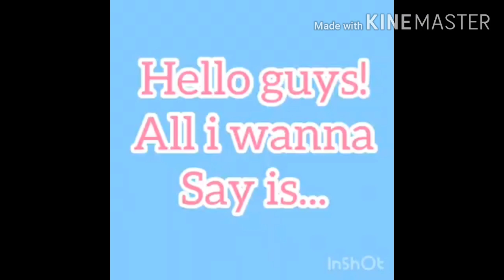Voting has been started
Please read the legal aspects policy before using this YouTube company page. By using this company page
you agree to the policy. If you do not agree, please do not use the company page. By using this page you
are also subject to additional terms that apply to the use of YouTube; the community guidelines for YouTube
The Coloplast Group reserves the right to delete, modify or supplement the content of this company page at
any time for any reason without notification.
The company page is owned and operated by the Coloplast Group, which is having its principal office in
Denmark. The Coloplast Group maintains the company page for your information. Please feel free to browse
in the company page. You may download material displayed on the company page for non-commercial use
only, provided you keep intact all copyright, trademark and other proprietary notices. You may not, however,
copy, reproduce, republish, upload, post, transmit or distribute in any way the contents of this company page
including the text, images, audio and video for public or commercial purposes, without written permission
from the Coloplast Group. Contact Legal Department.
1. Products and treatment
Products shown may not be available in all countries or may be known by a different name. Indications for
use may vary from country to country. You should always check with your local health care professional and
read the package insert prior to use.